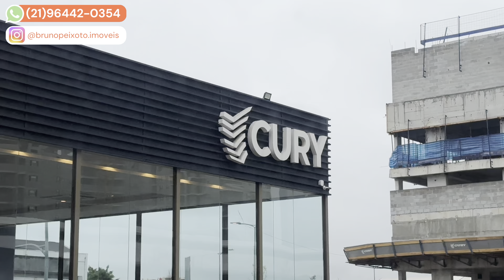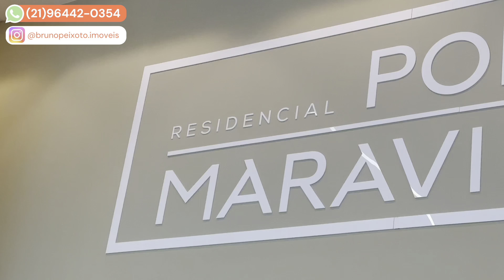Residencial Porto Maravilha | Lançamento Cury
✅ Lançamento Imobiliario no Porto Maravilha. Apartamento de 2 quartos com ou sem suíte no residencial Porto Maravilha da Cury. Lazer completo com academia, piscina, bicicletário, sala de jogos e muito mais.

- CURSO FORMULA NEGÓCIO ONLINE DO ALEX VARGAS (EU JÁ FIZ E INDICO)*

🙋🏻‍♂️Especialista em imóveis novos na Barra da Tijuca, Recreio dos Bandeirantes e Zona Sul do Rio.
💰 Todos os imóveis estão a venda. Venha para o meu Instagram @brunopeixoto.imoveis

🏢Coloque seu imóvel para vender conosco

▪️Doações em Bitcoin
Número da carteira - 1G7AthPwWjLaANkxPkM4K2FgLJoov9Yw34